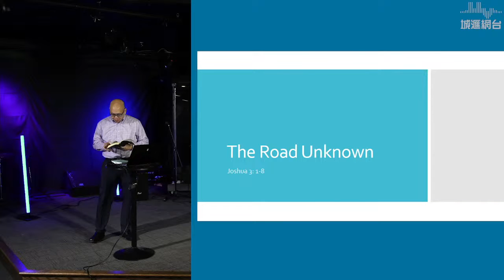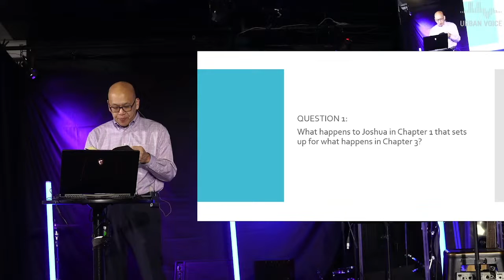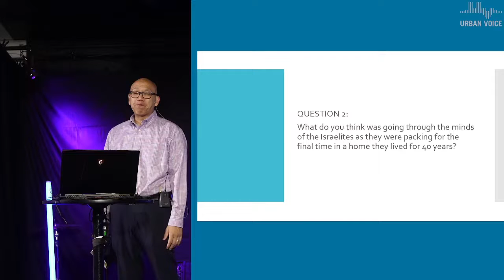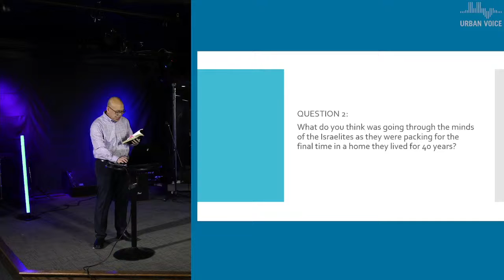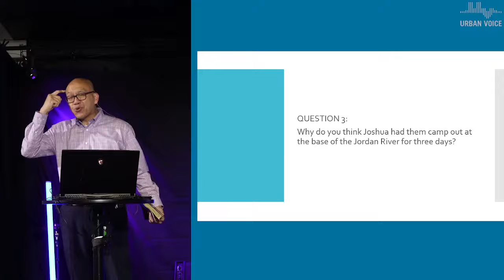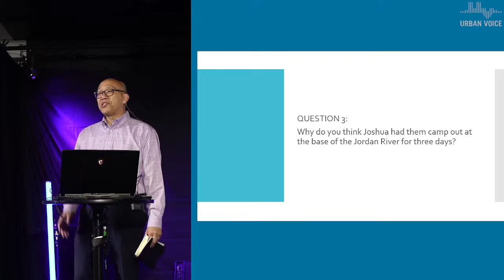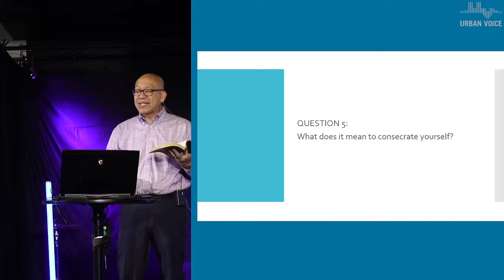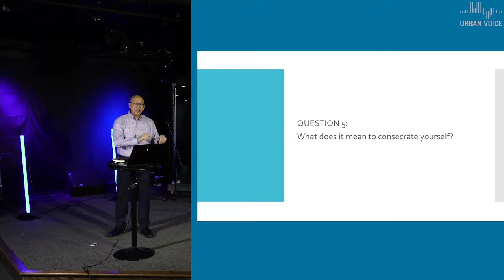The Road Unknown - Joshua 3 (Speaker: Tommy Lee)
Tommy is the Executive Director of The Grow Center For Church and Mission at Northern Seminary. He is also the President of Resource Global, where he develops initiatives to engage marketplace leaders, trains and coaches marketplace leaders to integrate faith and work, collaborates with churches and ministry organizations to develop city engagement strategies, coordinates with non-profit ministries to evaluate strategic plans, and assists Christian business owners to start businesses in under-resourced areas. Tommy and his family live on the South Side of Chicago.